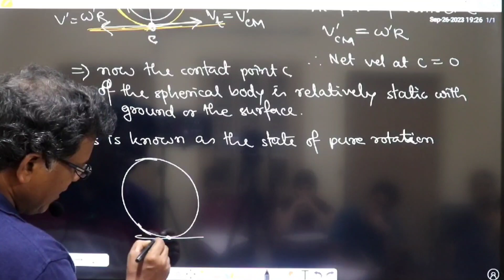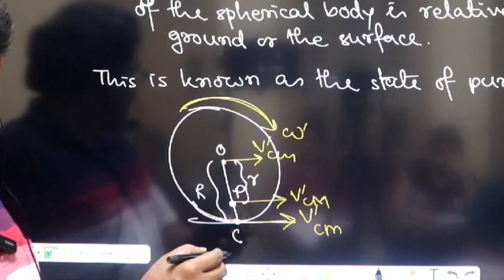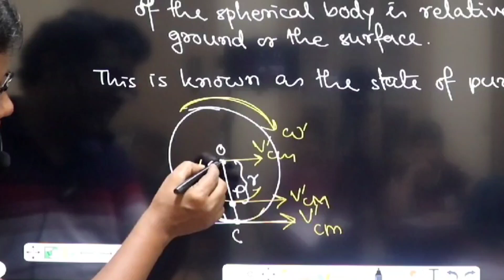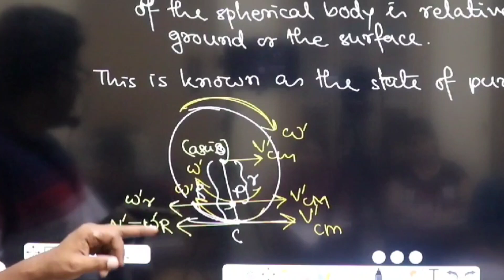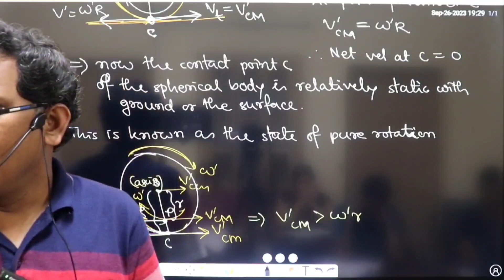L:04 | Pure Rolling Motion | Velocities at various points of Solid Sphere.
Pure rolling motion. Class 11 physics. Video lecture on terms like angular acceleration and angular velocity. Pure rotation of solid sphere concept based lecture. Pure rotational motion. This video lecture shows the behavior of various particles of a doled sphere during its state of Pure rolling. Calculation of velocity of a point other than contact point during pure rolling. Best video lecture to learn important facts regarding pure rotation of solid sphere.

We are offering both OFFLINE and ONLINE Coaching Classes For Class 8th to 12th plus Repeaters. Board Exam preparation plus JEE MAIN / IIT JEE / NEET.